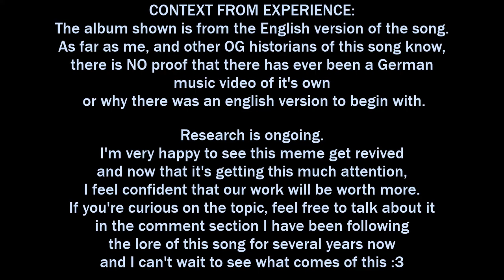(FOUND MEDIA) Psycho Teddy German FIXED AUDIO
From Wikipedia:

"Psycho Teddy (Do You Really Really Want To?)", often referred to as "Psycho Teddy (Call to Psycho Teddy)" is a 2008 dance pop song by the fictional character Psycho Teddy, composed by Michael Migusha and Dion Howell. It serves as both a ringtone[1] and a single and was released in Australia on 12 April 2008. Another song, a rendition of "You Should Be Dancing", was released by Psycho Teddy.

Chart performance
In Australia, the song debuted inside the Top 50 based solely on physical singles, and in its third week made a massive jump from number 44 to number 12. The following week, it rose to number five, its peak position, before dropping out of the top 50 to number 70 the next week. It is one of the few songs that has dropped out while still charting in the top five. On the same week, it fell from the number-one position on the Australian Physical Singles Chart to number 20. Two weeks later the single was knocked out of the Top 100.[2] It is one of the fastest rising and falling songs on the ARIA Charts, spending only 6 weeks in the Top 100.[citation needed]

Music video
The music video was created using computerized graphics and features Psycho Teddy in two different appearances, one "cute" and one "psycho". The cute version shows him wearing heart-shaped glasses, hugging himself and jumping around with joy.

When he changes to his psycho form, he has taken off his glasses and begins acting crazy, spinning around, making faces and jumping about. The video starts and ends with the impression that a television is being switched on and off.